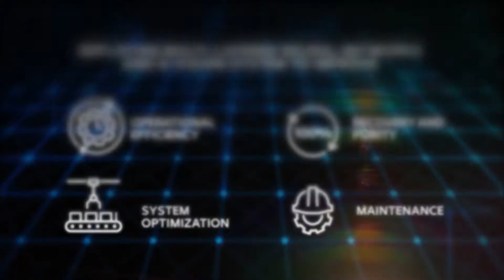Launch of our new Commercial & Industrial Waste Facility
As part of our efforts in integrated waste management, we are proud to announce the launch of our new Commercial & Industrial Waste Facility. Processing commercial and industrial waste through the region’s first AI-operated advanced robotic recovery system, this facility raises the bar for innovation in waste sorting and recovery.

Supplementing BEEAH’s efforts towards enabling total waste diversion, this facility will support Sharjah’s journey towards becoming the first zero waste city in MENA. Join us in taking a closer look at this one-of-a-kind facility and its unique recovery processes.